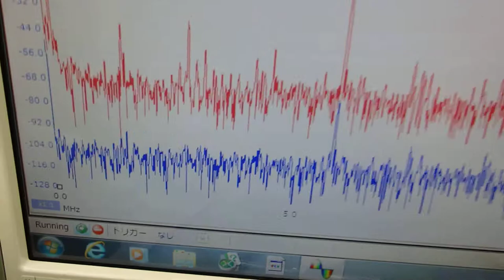音圧測定装置：超音波テスターを利用した実験動画 Ultrasonic system